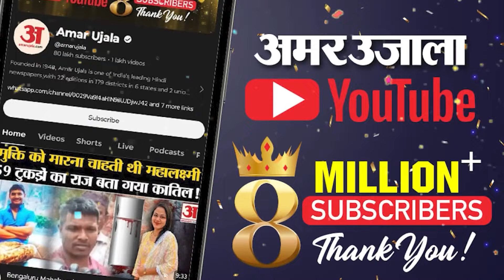Name Plate Controversy : Vikramaditya और Sukhu की तकरार खुल कर आई सामने, Congress कैसे करेगी निपटारा